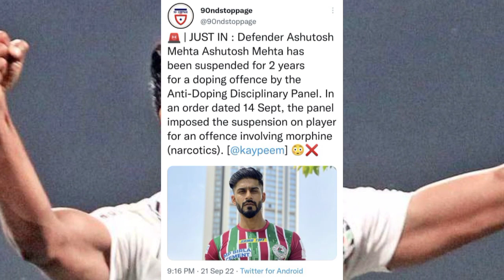ബ്ലാസ്റ്റേഴ്സ് രക്ഷപ്പെട്ടു..! 🤯ഉത്തേജകപരിശോധനയിൽ ATK താരത്തിന് വിലക്ക് ! | Kbfc updates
Ashutosh Mehta are suspended for 2 years in his doping offence

Blasters survived..!  ATK player banned in doping test!

 The player was caught during the inspection in last year's match against Goa

ബ്ലാസ്റ്റേഴ്സ് രക്ഷപ്പെട്ടു..! ഉത്തേജകപരിശോധനയിൽ ATK താരത്തിന് വിലക്ക് !

കഴിഞ്ഞവർഷത്തെ ഗോവക്കെതിരായ മത്സരത്തിലെ പരിശോധനയിലാണ് താരം പിടിയിലായത്